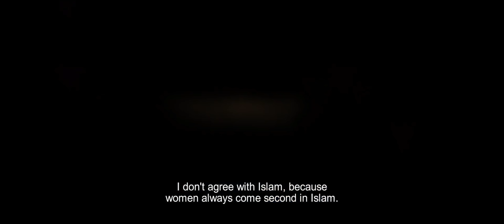Hanum & Rangga Malaysia Official Trailer : Releasing 28 Feb 2019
Ini adalah cerita tentang cita-cita untuk menakluk sebuah kota yang dipanggil New York. Kota yang bergemerlapan, sibuk dan megah dengan mereka yang kononnya berkuasa tetapi sangat indah. Menjadi mantra ajaib yang mengancam Hanum Rangga dengan tawaran manis pada masa yang sama berakhir ironis untuk kepercayaan jantung mereka.

Hanum (@septriasaacha) adalah wartawan bertudung yang ingin mengubah pandangan dunia Islam dengan perjudian besar meninggalkan keluarganya dan kepercayaannya. Sementara Rangga (@riodewanto) ragu-ragu atas pilihannya untuk mengorbankan harga dirinya sebagai ketua rumah tangga, untuk menjaga perasaan istrinya dari mimpi yang menaklukkan di kota ini.

Cerita Hanum Rangga adalah kisah di mana apapun matlamat harus diperjuangkan.
Siapa yang berjuang untuk mendapatkannya.
Siapa yang berjuang untuk mengekalkannya.
Siapa yang berjuang untuk menerima kekalahan.

Percayalah atau tidak. Akhirnya bukan harta, takhta atau janji kota yang akan membawa kita ke kubur. Tetapi air mata dan doa tulus dari berlian dinamakan keluarga.

KAMU PILIH MANA SUAMI ATAU KARIER?

TARIKH TAYANG 28 FEBRUARI 2019